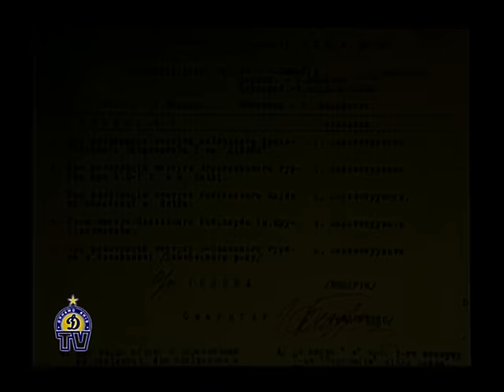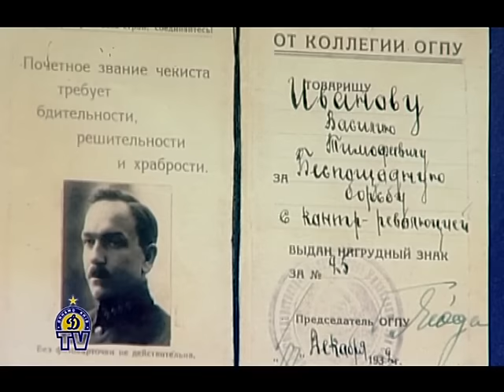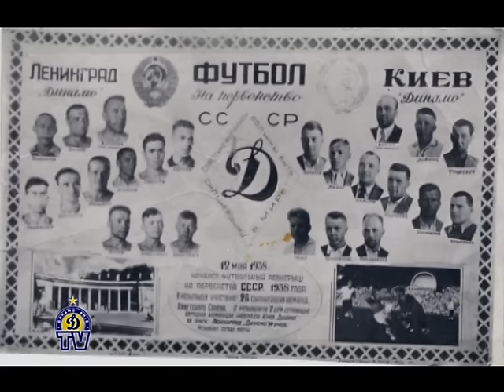13 травня - День народження "Динамо"! Як все починалось....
1927 рік - рік початку славної історії київського "Динамо".
13 травня 1927 року було зареєстровано пролетарське спортивне товариство «Динамо» (Київ), в рамках якого була створена футбольна команда.